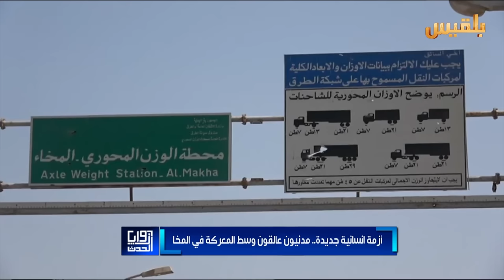أزمة انسانية جديدة.. مدنيون عالقون وسط المعركة في المخا | تقرير: كمال حيدرة